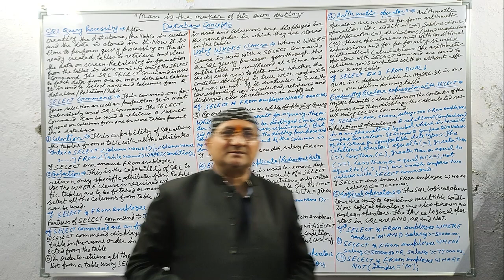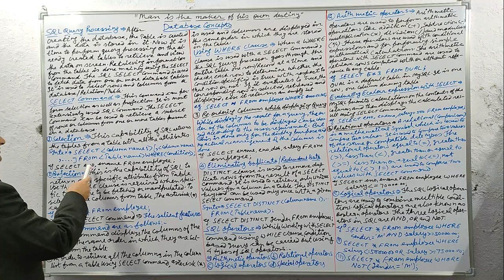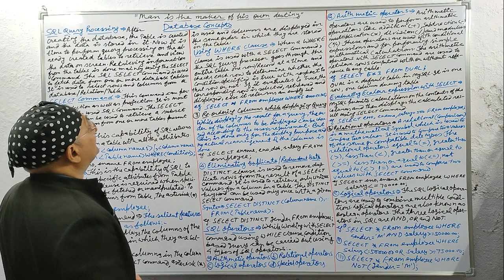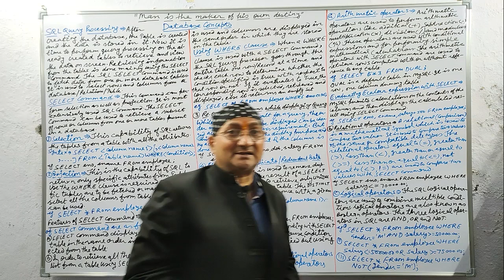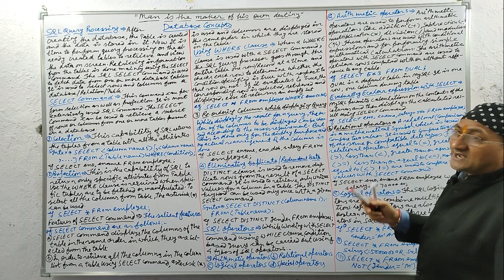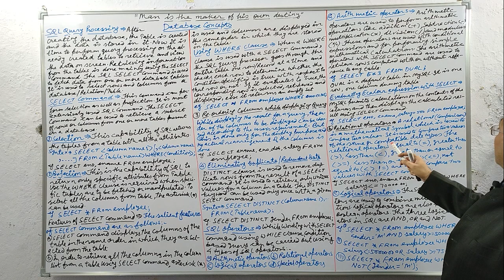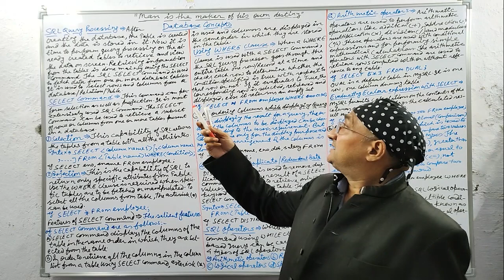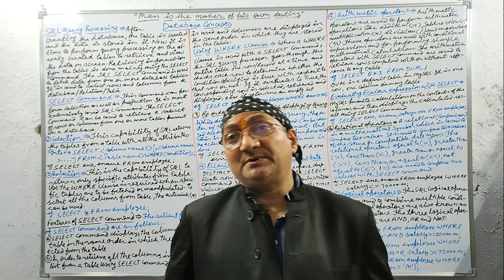MySQL(MySQL Query)Part-9 | Class 11th & 12th | ICSE | ISC | CBSE | BCA | MCA | B.Tech | B.Sc (HINDI)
In this video, I have explained "MySQL (MySQL Query) Part-9" including SQL Query Processing, SELECT Command, Selection, Projection, Features of SELECT Command, Using WHERE Clause with SELECT Command, Reordering Columns while displaying query, Eliminating Duplicate Redundant Data, SQL Operators, DUAL Table as Default Table, Arithmetic Operators in SQL, Relational Operator in SQL, Logical Operators in SQL, Special Operators in SQL, Evaluating Ecalar Expression with SELECT, AND, OR, NOT, etc.